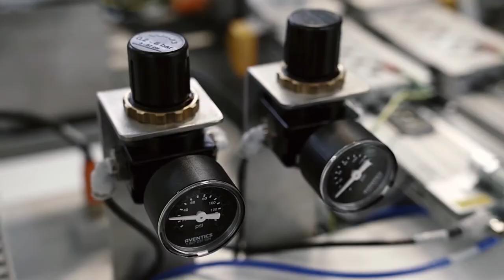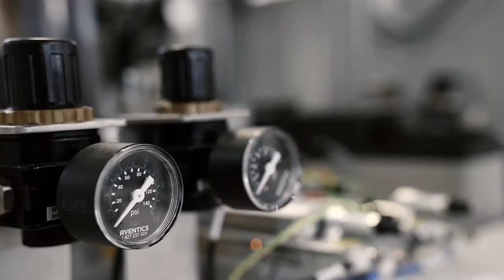Fókuszban az ügyfél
Hazánkban több száz partner választja munkája során az Aventics Hungary Kft. termékeit, akiket már piacon lévő eszközökkel vagy egyedi igények alapján szolgál ki a vállalat. Fókuszban az ügyfél című filmünkben két partnerünk mesél arról, hogy milyen folyamatok során használják eszközeinket.